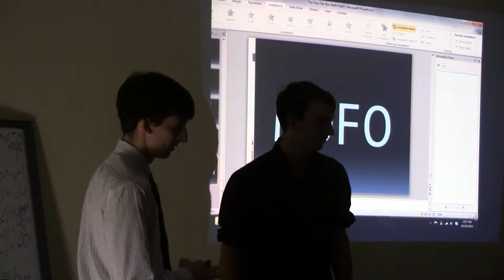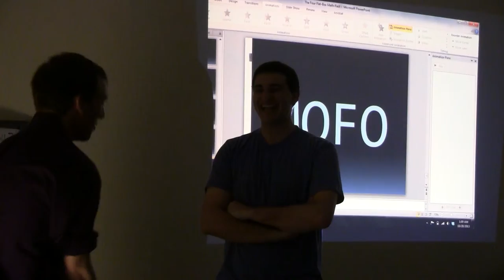Midnight Math: Greg's punishment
Greg gave a talk about